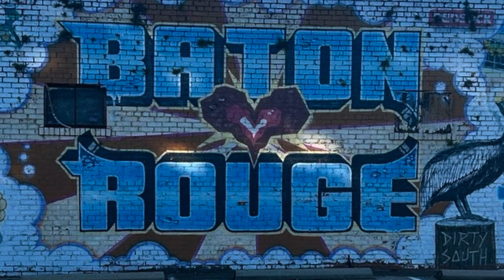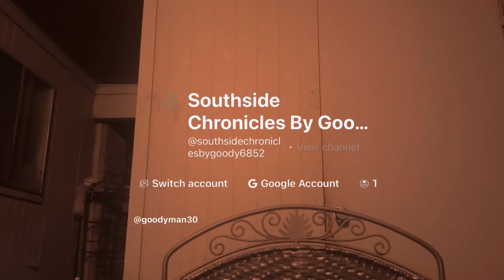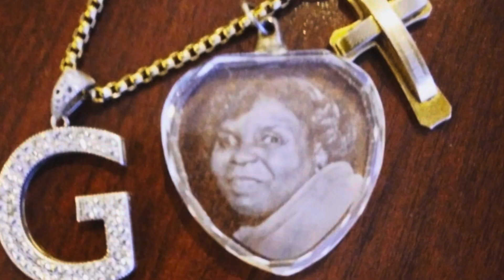FOL Moments: 4 All My Thugs#boosiebadazz fredobang obn jay kevingates fl Dusa 🔔